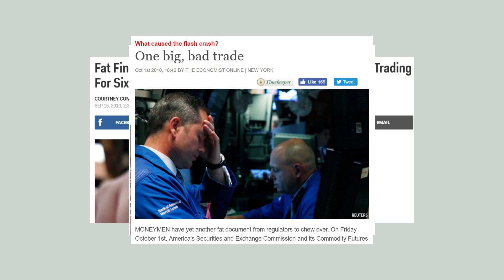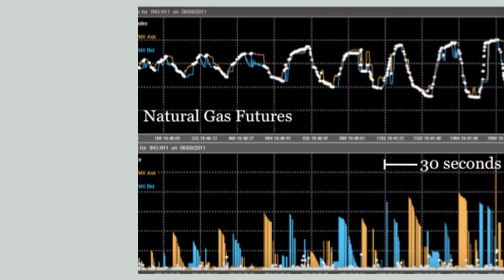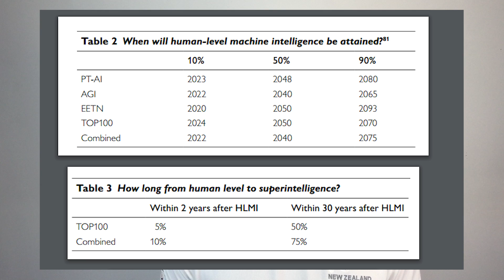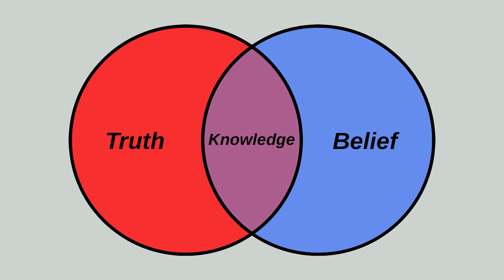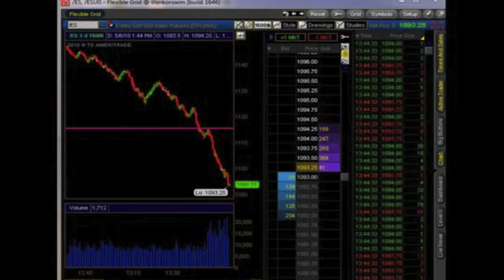Will Artificial Intelligence End You?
Trillion dollar Stock market Crash of 2010 – 0:15
How AI created the crash – 0:55
How an AI gamed the system and profited by shorting – 1:05
What are the different types of AI? – 1:30
Artificial Narrow Intelligence – 1:35
Artificial General Intelligence – 1:45
Artificial Super Intelligence – 1:50
How long until we get ASI? 2:00
Why is Elon Musk worried about AI? 2:50
What is a Singleton? – 3:00
What kind of intelligence is humanity? 3:05
Collective super intelligence – 3:10
What if only one person had the AI? – 3:50
What if an AI had Donald Trump’s beliefs? 4:05
Why giving an AI beliefs and values is too hard? 4:25
How powerful is the human brain? – 5:12
How powerful is the super computer Titan? 5:20
Why can’t we predict when AI will arrive? 5:40
Why the first AI might be our last? 6:40
What will an AI look like? 6:55
Why building an AI might put us in the position of animals. 7:30
Indifference in achieving a goal – 8:00
The Great Filter – 8:50

CONCEPT: What if the more likely scenario of AI is that superintelligence doesn't care about us.
CHARACTER: AI Super AI
THEME: AI might be our final invention. But is that a good thing or a bad thing? It has the massive potential to destroy us all.
OTHER QUESTIONS: What is AI, What is the singularity, What is it?